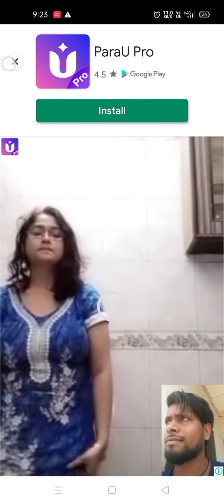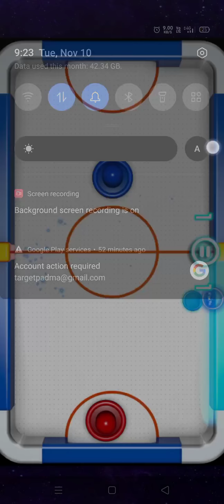❤️ vs💙 guess who will win!?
Hai guys this is Game Drive
Our first video is out